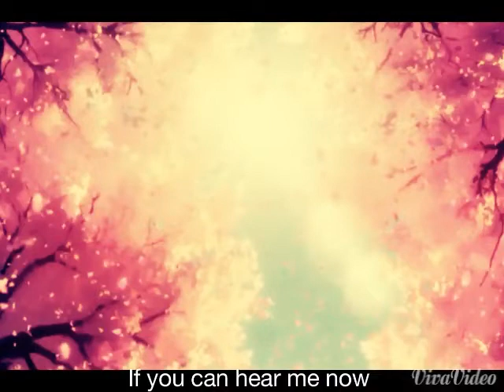DRAW MUSIC - KSD FAMILY